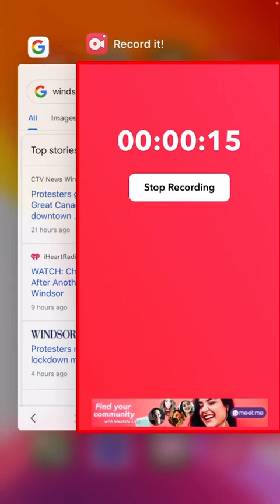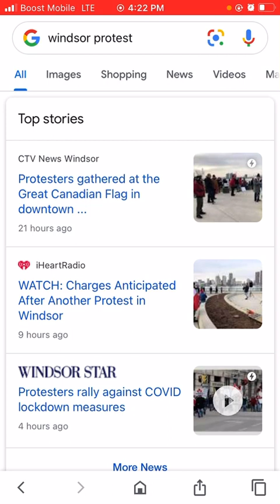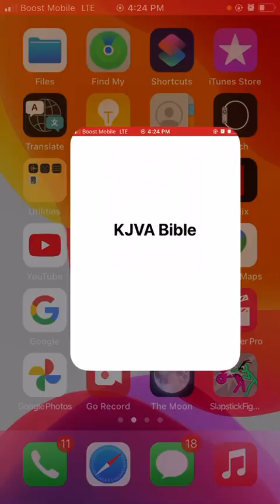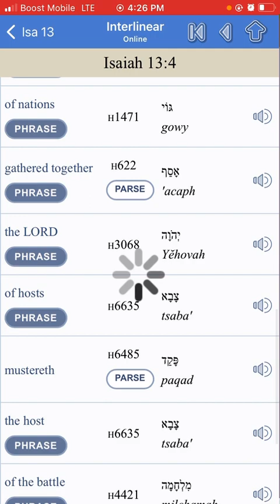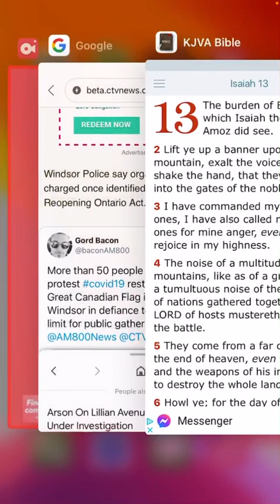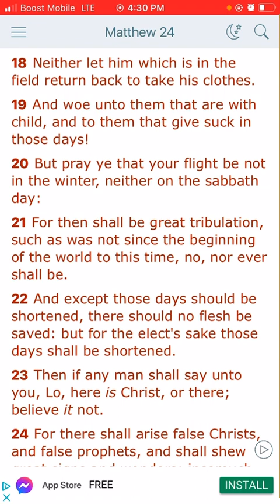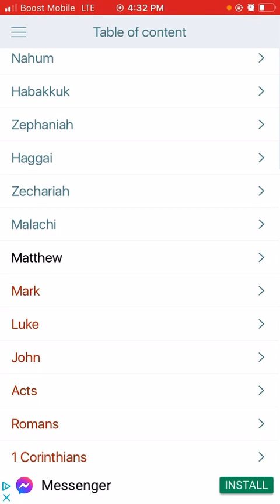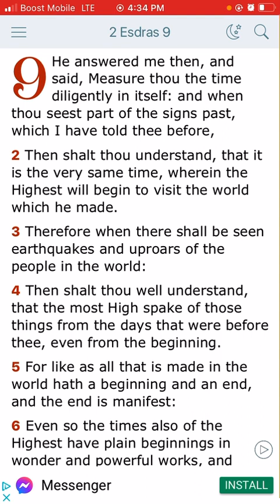People Are Fed Up